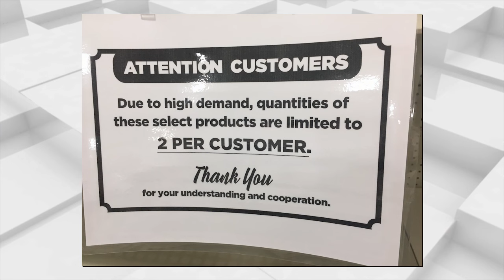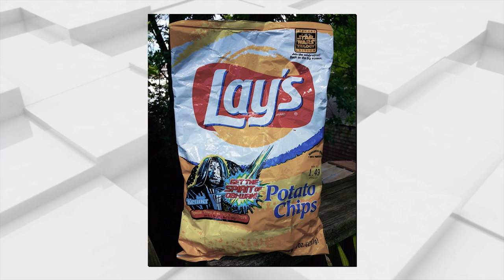Ultimate Guide to Action Figure Exclusives!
The Jay and Rob Toy Show: S1E5
Jay and Rob discuss the appeal and headaches of action figure exclusives. Plus they showcase a pair of truly special figures!